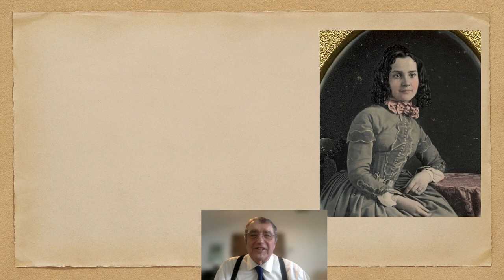"Clarence Darrow" Trailer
Country Gate Players presents David Rintel’s one person play, Clarence Darrow, May 14, at 8pm and May 15, at 2 pm. at the Country Gate Playhouse, 114 Greenwich Street, Belvidere, New Jersey. All seats are reserved and available at countrygate.org
The play, based on Irving Stone’s Clarence Darrow for the Defense, is a living portrait of one of the most intriguing and controversial lawyers of 19th- and 20th-century America. A man of ideas and ideals, Darrow is presented as a persuasive and passionate speaker, who defends the seemingly indefensible and champions the underdog with eloquence and humor. A small-town lawyer (famous for his rumpled suits), Darrow travels from Ashtabula, Ohio, to Chicago to Los Angeles as he becomes one of the most sought-after attorneys of the era. His landmark cases include the Scopes “Monkey Trial,” the Leopold and Loeb Thrill Murders, the McNamara Brothers L.A. Times bombing, and the civil rights murder trial of Dr. Ossian Sweet. The play also addresses Darrow’s victories related to the American Labor Movement and the establishment of the 8-hour workday.
Country Gate founder, Bill Scurato, of Harmony Township, portrays Darrow, as the lawyer reflects on his life with salty humor, courtroom gusto, and human relish. According to Scurato, “the play, showcasing this champion of dissenters, provides a cautionary relevance to current times.”
Tickets are $24 ($22. for seniors) Further information may be obtained by visiting the theatre’s website, countrygate.org